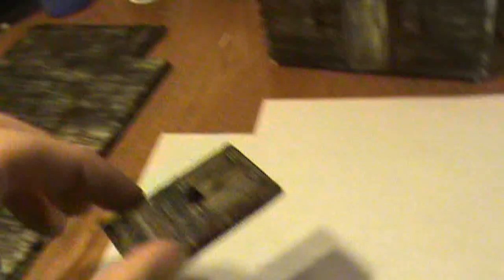Matchstick house: Finishing the floor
In this video I build the rest of the flooring for the first floor. I also build a hatch for a root cellar.